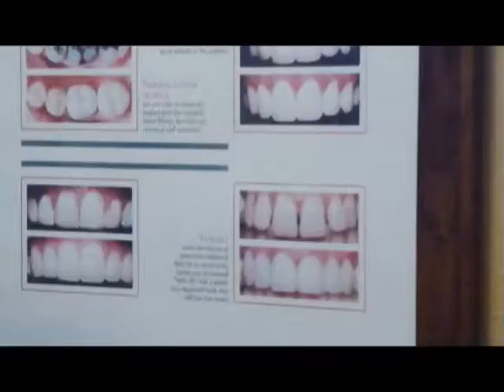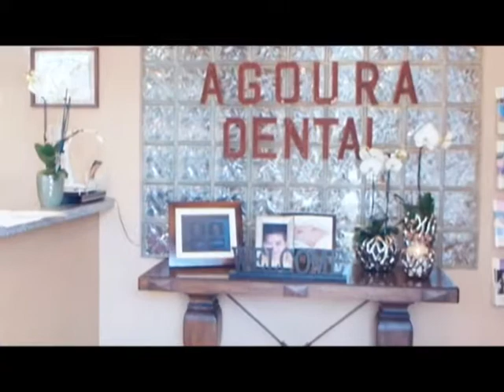Malibu Dentist Crowning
Agoura Dental

ntal Practice
%///50_342^98*400000^sin48 +61{tan42}____^5*30000@2_14%900000sin%34